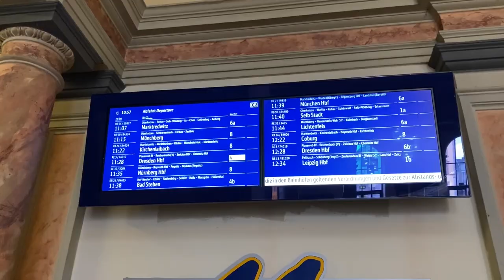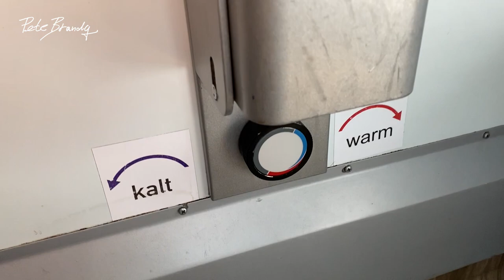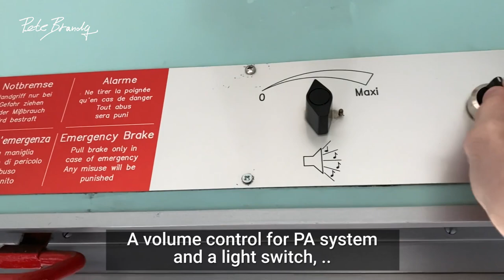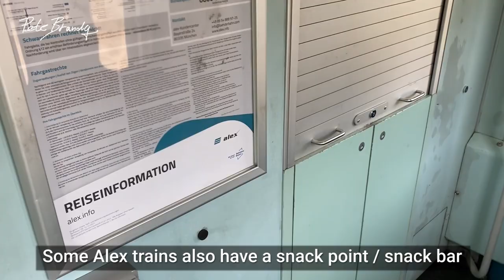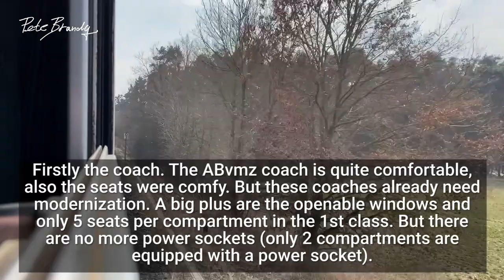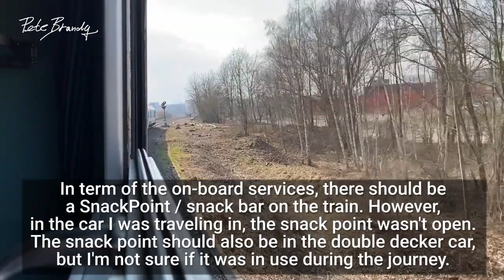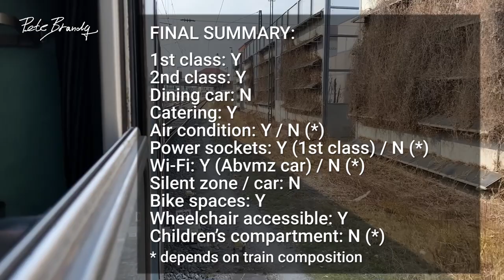TRIP REPORT | ALEX Express | Hof to Regensburg | Die Länderbahn | 1st class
I traveled aboard alex Express train from Hof to Regensburg. This service is operated by alex (Die Länderbahn / DLB) on route from Hof to Munich. At Schwandorf, in the middle of the route, this train joins another portion from Prague.

A big thanks to my $5+ Patreons:
Philipp Mougey
Dan & Linda
mikedelta720
Linda Vainomae-Hoffmann

DETAILS:
Railway company: alex (DLB)
Train number: ALX79857
Route: Hof Hbf - Regensburg Hbf
Duration: 2h04m
Class: 1st
Coach / Seat: 360 / 62
Date: March 2022
Train type: Regional Express
Train composition:
Loco - Class 233 Siemens EuroRunner, Coaches: DBmpz, ABvmz, Bomz